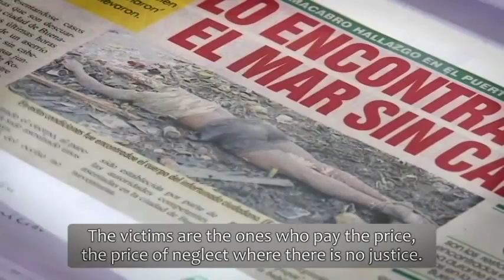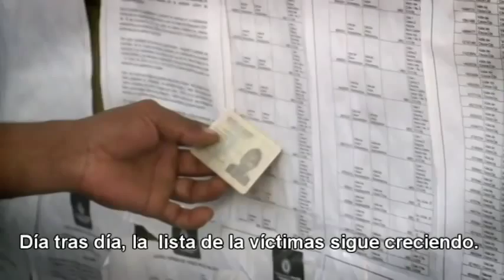Buenaventura: Realidades brutales - Premio Nansen 2014 ACNUR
Buenaventura, en el Pacífico colombiano, es una de las ciudades más peligrosas de Colombia, con alarmantes tasas de violencia y desplazamiento forzado, debido a las luchas entre grupos armados rivales. En Buenaventura viven y trabajan las ganadoras del Premio Nansen del ACNUR 2014, dedicado a aquellas organizaciones e individuos que se distinguen por la ayuda prestada a refugiados y desplazados en todo el mundo. La Red Mariposas de Alas Nuevas Construyendo Futuro ha recibido el Premio Nansen 2014 en reconocimiento de su trabajo en asistir y empoderar a las mujeres víctimas de abusos en la ciudad de Buenaventura.